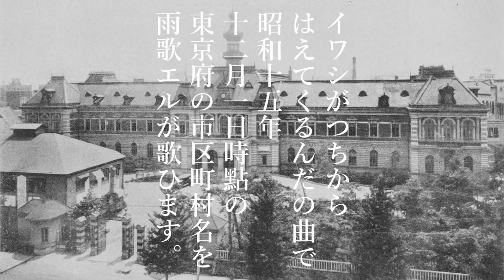イワシがつちからはえてくるんだの曲で1940年12月時点の東京府の市区町村名を雨歌エルが歌ひます。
☆画像→
自前、Wikimedia Commons、Railstation.net
☆選曲理由→
特になし。
☆原曲→
イワシがつちからはえてくるんだ/ころんば
☆一言→
国勢調査を参考にしました。
国勢調査実施時点より若干市区町村数が少なくなった&立川町が市制施行した12月時点のデータを採用した理由ですが、尺がカツカツになることを防ぐためです。これでもかなり無理してますからね...
☆実施時点との差異→
箱根ヶ崎村、石畑村、殿ヶ谷村、長岡村が合併し瑞穂町が成立
福生村が熊川村を編入し町制
保谷村が町制
立川町が市制